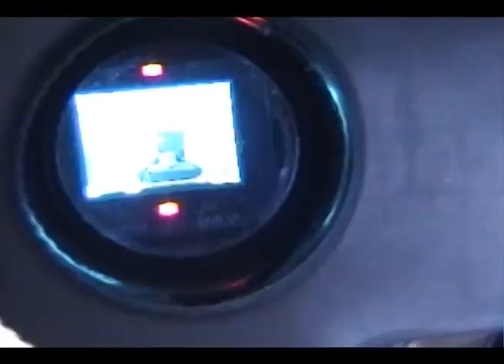capsule04 (Les effets spéciaux)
CAPSULE 04 Les effets spéciaux